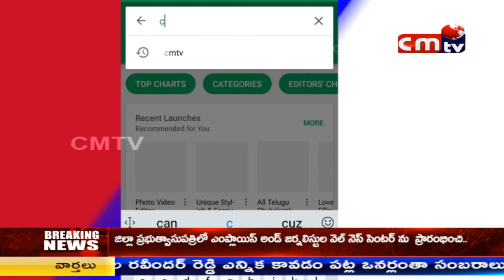CMTV (CoalMine TeleVisions) NEWS//28-05-2018//-//02-00 PM//